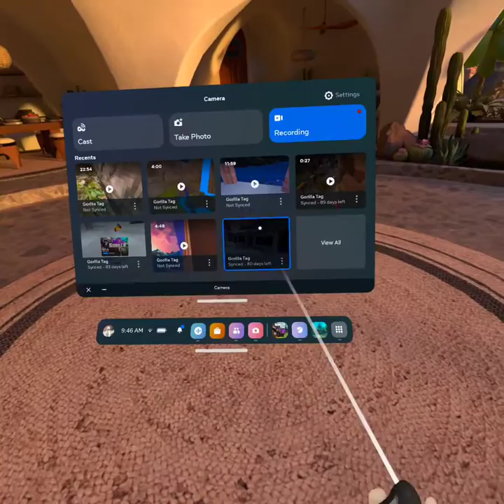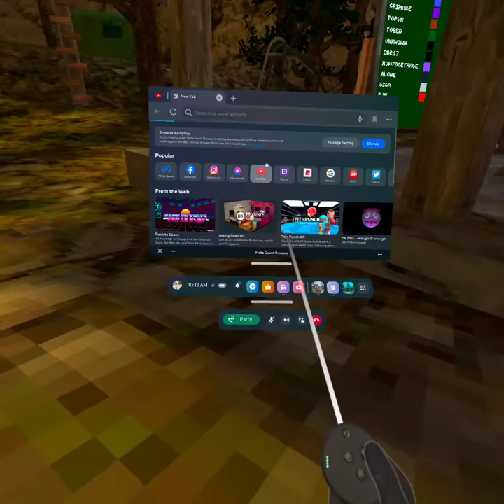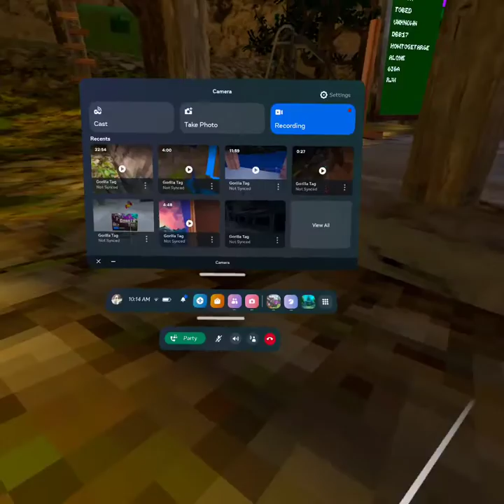Going in Gorilla tag to ghost hunt